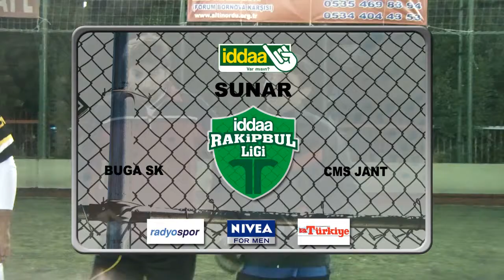Buga SK Cms Jant iddaa Rakipbul İzmir Ligi